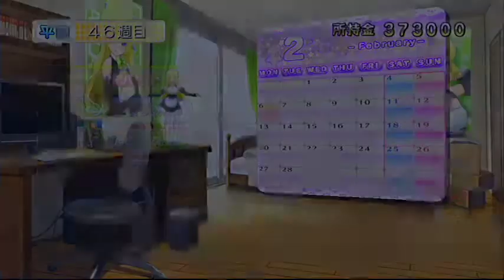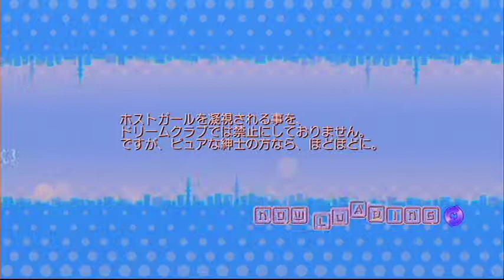【ドリームクラブGogo.】 『セイラ』 第32週